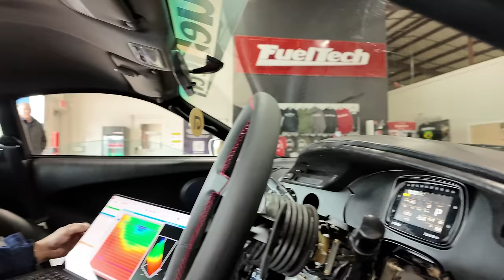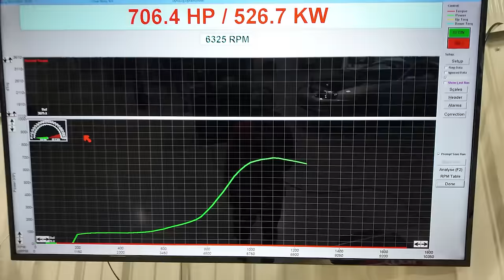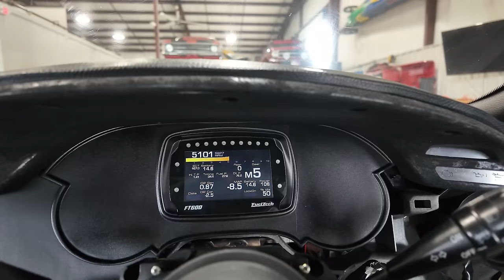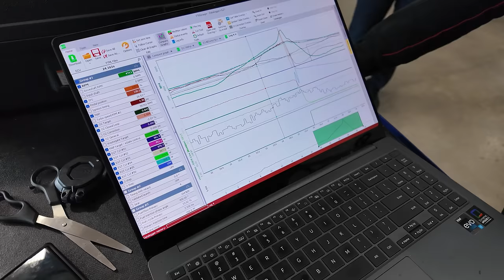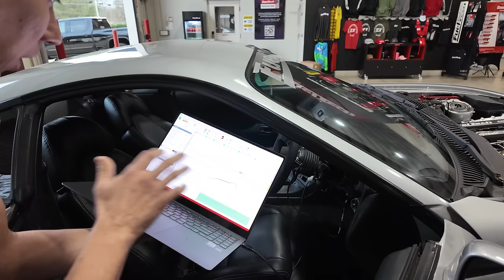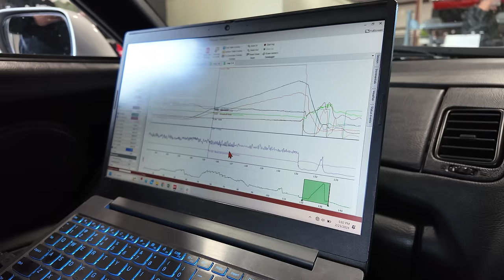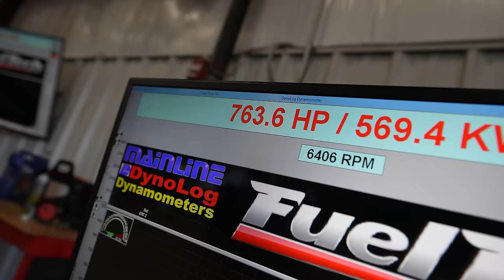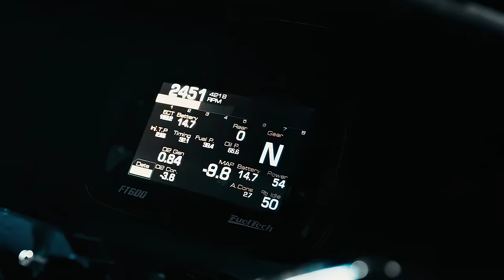Dinamômetro do Supra 2JZ TUDOKIDA não deu boa...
Supra 2JZ 3.4 turbo billet tudokida parte 2!

No último sábado (24/02/2024) ligamos o Supra MK4 com motor 2JZ 3.4 turbo billet com câmbio 10 marchas pela primeira vez. A saga de 1 ano montando esse motor feito pela @ExpertRacingParts em Sapucaia do Sul no Rio Grande do Sul, sendo o primeiro 2JZ billet com água da história reservou esse segundo episódio onde fizemos todo o acerto do carro no dinamômetro da @FuelTechUSA.

Um carro que dispensa apresentações é tratado aqui no canal com todo o carinho que ele merece, um sonho que eu tinha se tornando realidade. Esse carro representa os anos 90 da performance ao lado de gigantes da indústria que chegaram para quebrar um paradigma onde só os carros europeus eram considedos de alta performance. A história desse JDM vocês já conhecem, o meu principalmente tem uma playlist com toda a missão desde a chegada desse carro aqui nos Estados Unidos, até o estágio atual, que é o ápice dessa saga com motor montado, carro no hub e acerto!

A minha vontade de dirigir esse carro se compara a que eu tinha de gravar esse episódio, muitos acham que é fácil montar um motor desse calibre aqui nos EUA, mas vocês acompanharam no episódio anterior todas as dificuldades que encontramos na montagem. Levou tempo mas finalmente tá montado e pronto para escrever a história dele aqui nos EUA e quem sabe um dia no Brasil, será?

Marcações de tempo do vídeo:
00:00 O que esperar deste episódio!
00:20 Começou a parte 2 do Supra
01:30 Lancei um livro para os Gearheads
04:40 Amaciando o motor para as primeiras passadas
09:35 Freios que to usando no Supra
10:00 Luis ta se emocionando no Supra
14:05 Testando o câmbio 10 marchas do Supra
19:40 Primeira passada com 0.3bar de pressão e um susto
26:40 Problema resolvido para segunda passada
31:30 Preparando para a terceira passada no dinamômetro
44:05 Terceira passada aumentando a pressão e ajustando a blow off eletrônica
48:55 Analisando o log
1:00:05 Quarta passada e do câmbio não aguentou
1:15:40 Problema do câmbio resolvido e o Supra voltou para o dinamômetro
1:18:50 Testando o câmbio novo do Supra
1:23:55 Recebendo visita de alguns brasileiros nos FTUSA
1:27:30 Analisando o log com o câmbio novo
1:36:12 Carlinhos da Porn Garage visitando a FuelTech USA
1:39:20 Agora ficou sério, botando pressão no Supra
1:46:40 Mais um problema no Supra
1:50:30 Primeira volta na rua com o Supra
1:56:22 Camera car do Supra
2:03:22 Finalizando o episódio